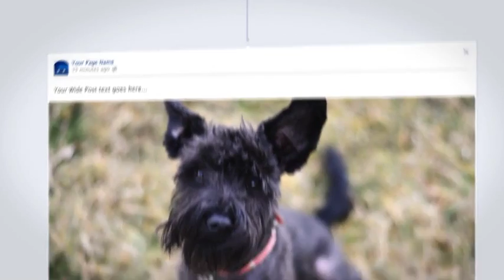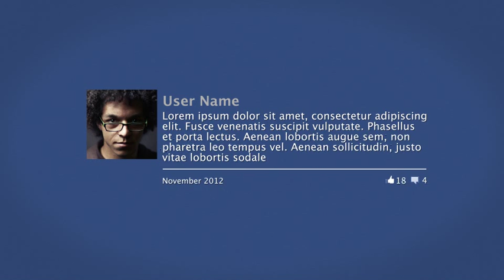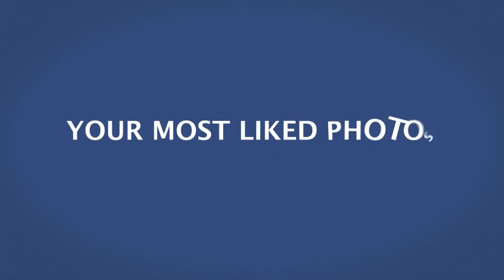Your Facebook - After Effects Project Files | VideoHive 7014660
Please don't forget to rate my files after purchase! 2 Templates in 1 project. Facebook Timeline and Your Facebook.